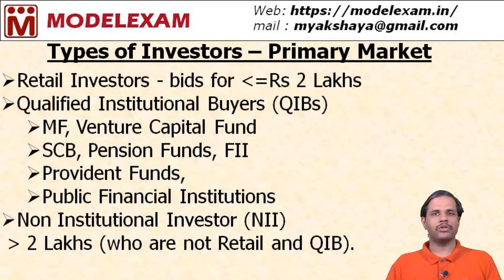Primary Market Issues - Types of Investors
Different Types of Investors with respect to Book Built and Fixed price issues.